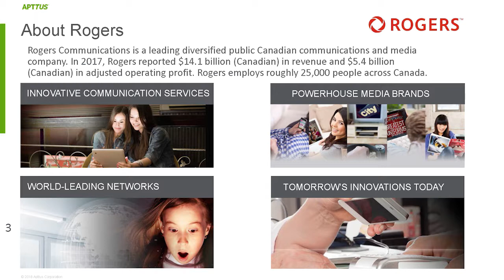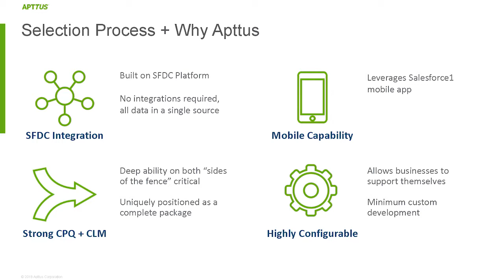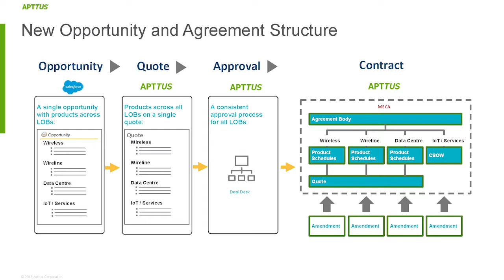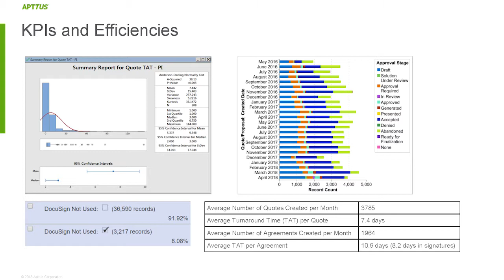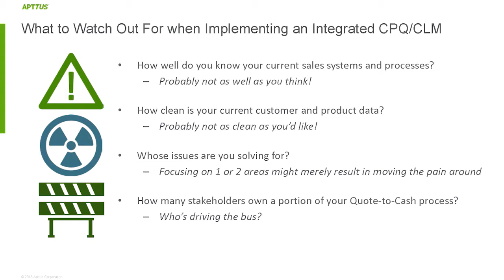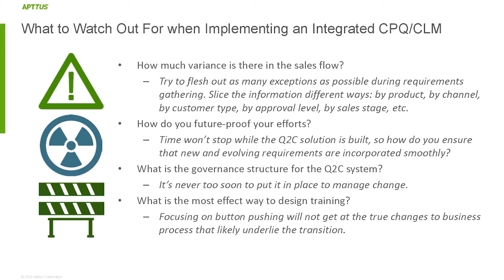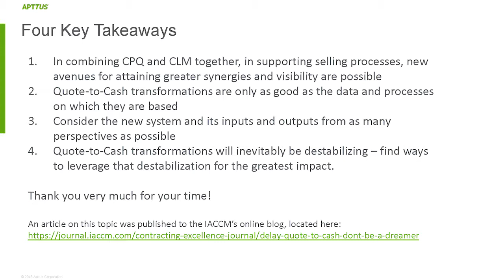The Benefits of Integrated CPQ and Contract Management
Sure, Configure Price Quote (CPQ) can produce perfect quotes quickly, and Contract Lifecycle Management (CLM) ensures your Legal department and commercial teams are on top of sales contracts. But what happens if you connect the two systems and allow them to work from a single data model? Learn how to speed up deal throughput, tighten revenue assurance and improve forecasting all at once.